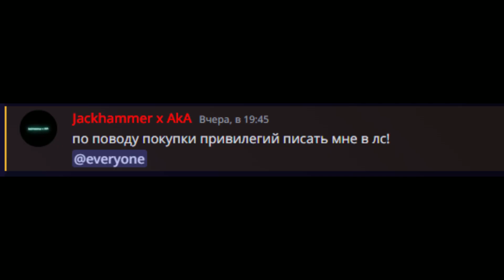Rust Highlight #20 | Skeep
У меня открылся сервер на 261 девблоге
FRATE RUST MAX5 [X5/X10]